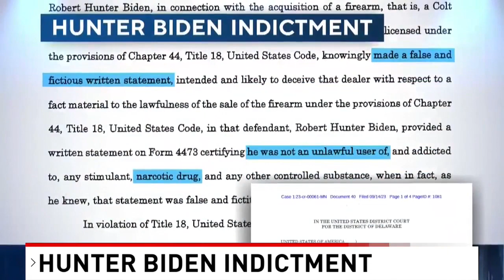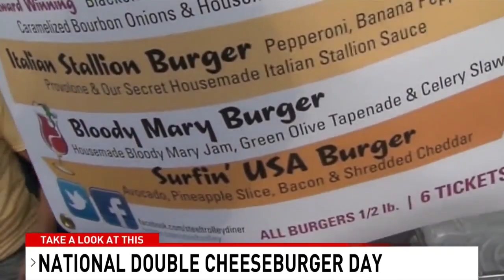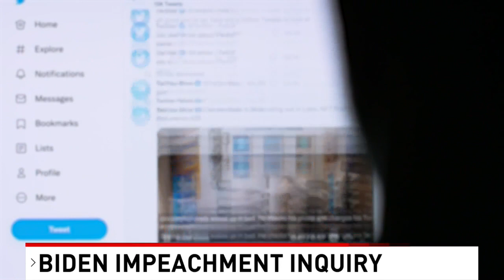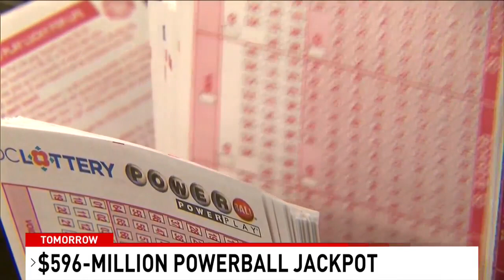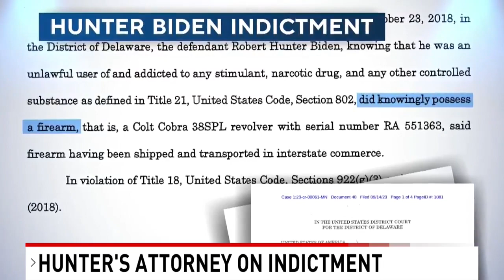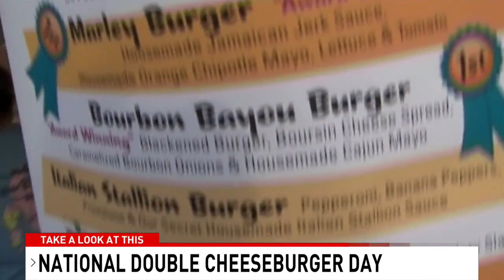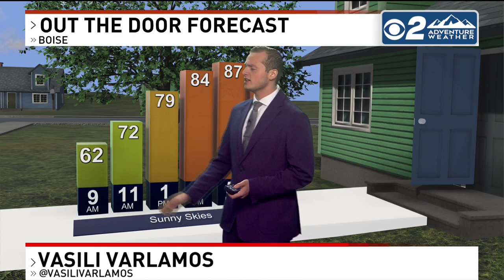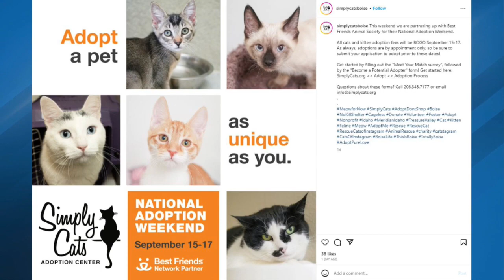CBS 2 News This Morning Boise Newscast 9/15/23